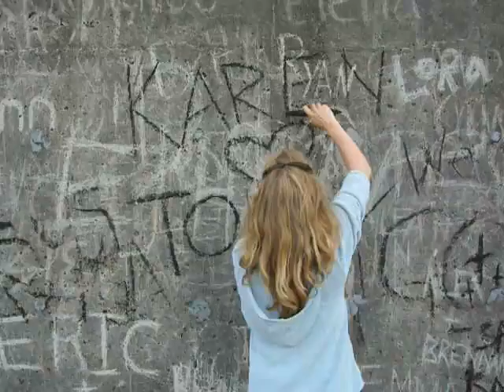karen*tony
cannon beach